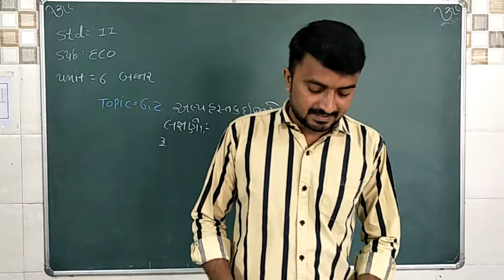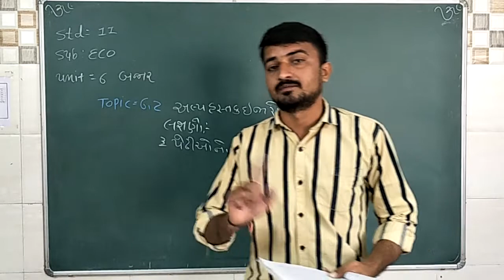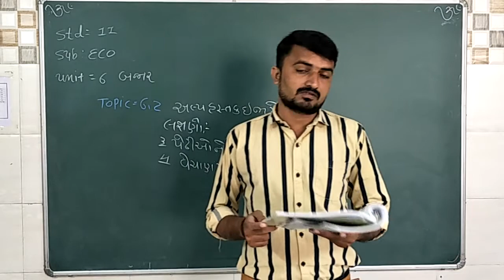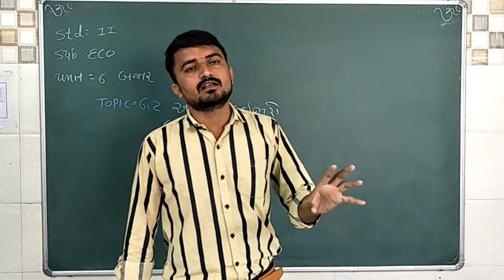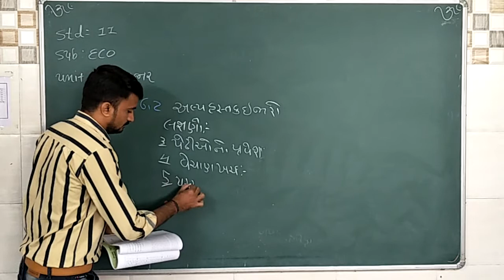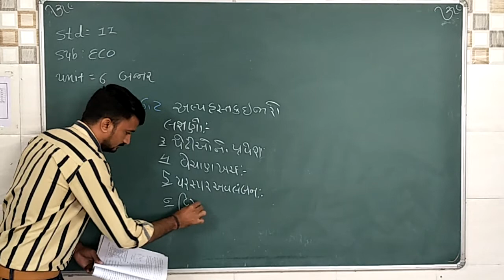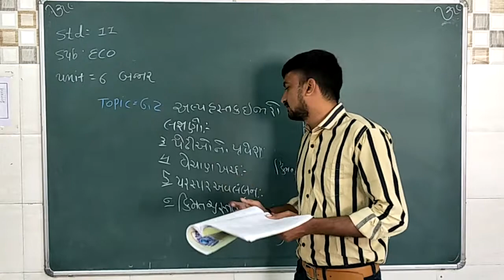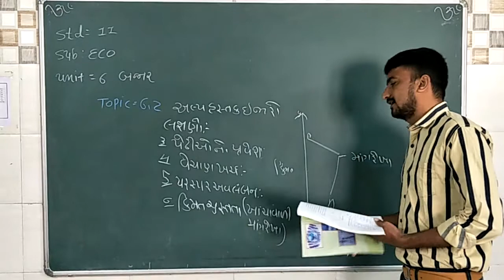Std11 Eco ch6 topic6 2